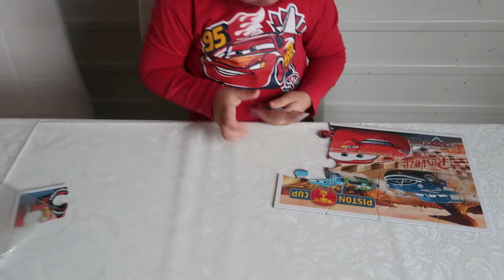Ryan three years old ability to do puzzles - Disney Cars